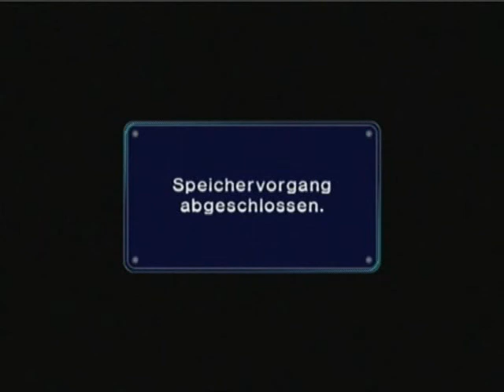[Let's Play Together] Mario Kart: Double Dash!! #4: 100ccm - Pilz-Cup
Punktestand bis jetzt:
Gonis: 2
Johanisbrot: 3

Nach kurzer Pause geht es weiter. Technische Probleme sind behoben und das Schreien kann weiter gehen. Entschuldigen sie die Entgleisung.